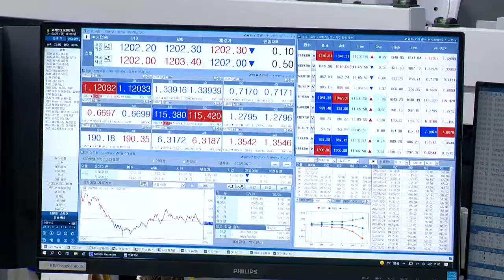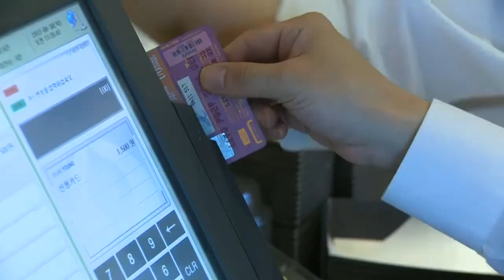환율 급등에 카드사 '울상'... 이유 보니 (20220615)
# 올해 1분기 카드 해외 사용 감소... 환율 상승이 원인
- 보복 소비로 해외여행 수요 급증 예상